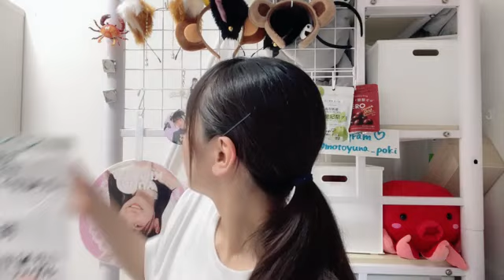48 KIMOTO YUNA 2023年07月23日22時12分49秒 木本 優菜（NGT48）